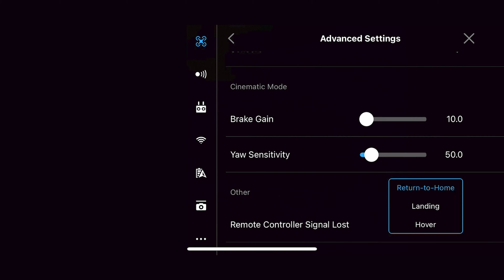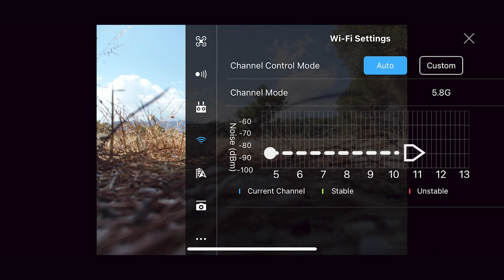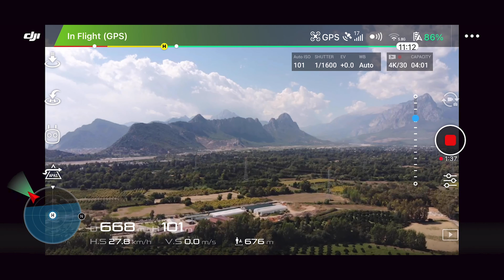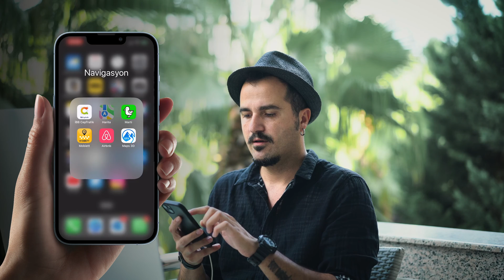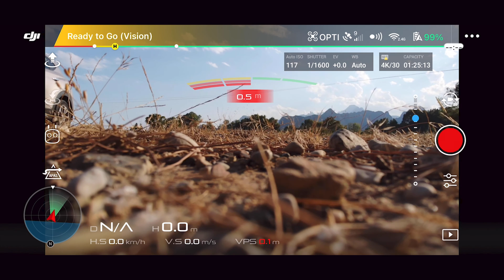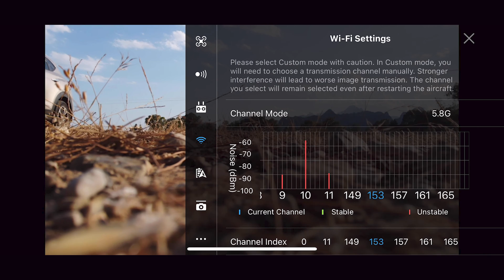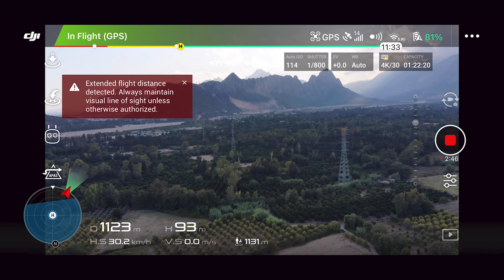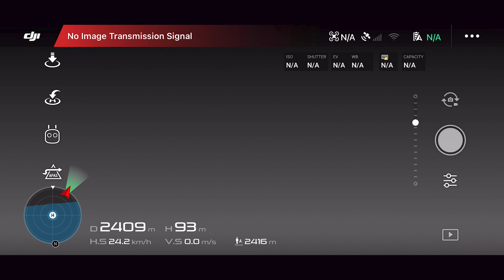Drone Çöpe Atmaktan Vazgeçtim! Uzak Mesafeye Göndermenin Sırrını Buldum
Bu bölümde, sizlere drone-unuzu daha uzak mesafelere nasıl uçurursunuzu anlatıyorum. 2018 model DJI Mavic Air drone-um artık 200-300 metre mesafelerde sinyal kaybı vermeye başladı. Çıldırdım, neredeyse çöpe gidiyordu. Araştırmalarım sonucu daha uzak mesafelere nasıl gönderebileceğimi öğrendim ve sizlerle paylaşıyorum.